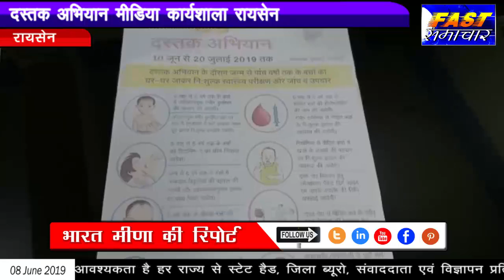रायसेन - दस्तक अभियान मिडिया कार्यशाला रायसेन